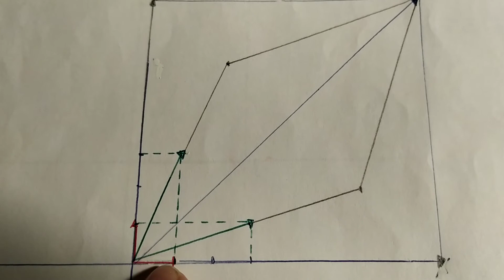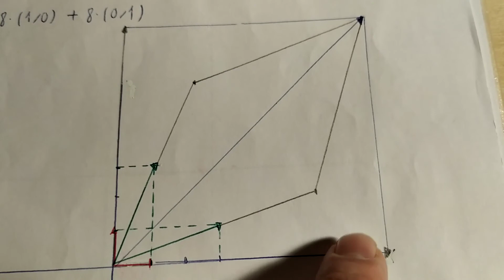BASES DEL PLA 2/2